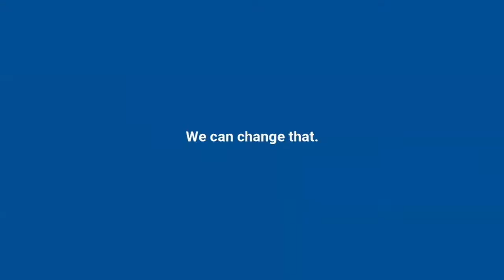Body Love, Diversity, and Inclusiveness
Is it possible to love your body when it is different from others? What happens when you have a health condition like PCOS or birthmark that is not typical of the definition of beauty. In this episode, host Dr Martha Tara Lee invites Malaysia Rozaella Mahjrin and Singaporean Plus-size Beauty Queen to explore body love, diversity and inclusiveness in the face of health conditions. How have they stood in the time of bullying, judgment, discrimination? What kind of world are we advocating for? And how can each of us make a difference? All this and more on Eros Evolution!

Fiona Tan’s weight increased after chicken pox at 8 and was haunted by negative comments. Undaunted by criticism, she worked towards body positivity and won the International title of Miss Top of The World Plus Size 2016. Hear her out on the Disabilities panel as she shares her struggles with PCOS(Polycystic Ovarian Syndrome), affecting her moods, hormones, weight and sexually. Now as a Beauty Queen, Fiona empowers women by coaching through Beauty, Wellness and Confidence. She is an online entrepreneur and makeover stylist; Primarily focused on Beauty/Wellness as well as converting spending into earnings for her customers and followers. She is a Beauty Trainer and National Director for Beauty Pageants too. Fiona is empathetic, friendly and down to earth.

Rozella Mahjhrin is the founder of TrueComplexion and an advocate for diversity, inclusion and mental health. Once a young girl who was insecure and bullied because of her birthmark, she has made it her mission to provide a safe space for teens and adults to overcome their limiting beliefs and insecurities, harness their strengths and uniqueness, and own their authentic power. She was awarded the 2022 Global Women in Leadership Award and the 2019 Women of the Future Southeast Asia Award. She was also selected for the 2019 Obama Foundation Leaders: Asia-Pacific Program and 2019 Eisenhower Fellowship Global Program, and was one of the faces of IT Cosmetics’ regional and global beauty campaign for two consecutive years.